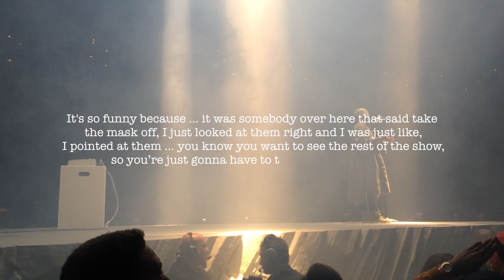Kanye West YEEZUS TOUR Stream of Consciousness @ Baltimore 2/14/14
Kanye West Stream of Consciousness

INSPIRATIONAL
INSPIRATION
RARE
WOW